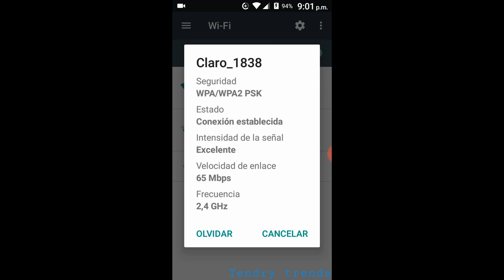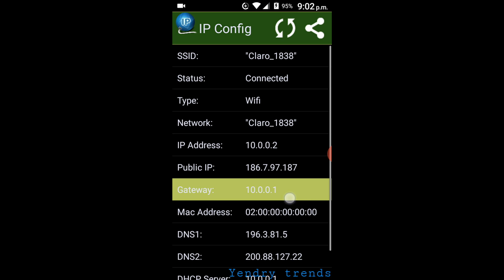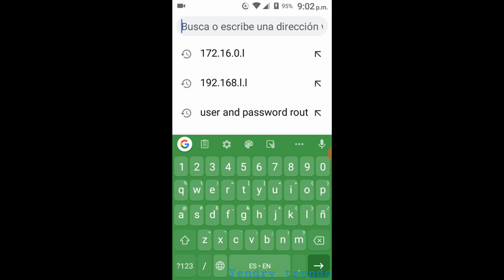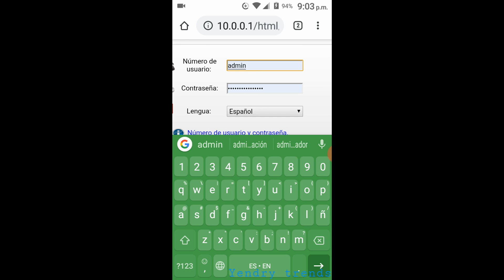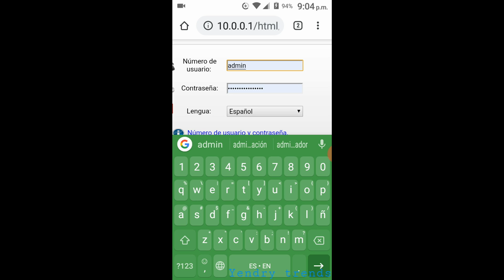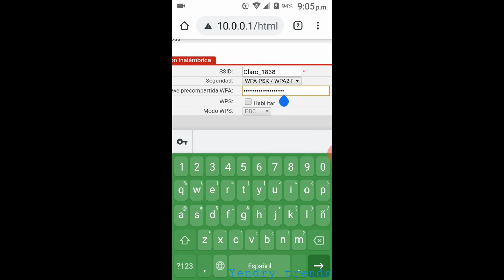Como cambiar la Contraseña de mi Wifi desde mi Celular 2020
En este: ("¡Nuevo Buen Vídeo!") les enseñaré a: Como cambiar la Clave del Wifi desde el Celular 2020. Van a poder cambiar la Contraseña de cualquier Modem o Router Claro, Telmex, Tigo, Telcel, Movistar, Altice, Orange, Viva, Tricom... De cualquier Fabricante, Marca o Modelo Huawei, Tp-Link, ZTE, CNT, D-Link, Linksys, Netgear, Thomson, Zyxel, Cisco, Asus... En cualquier Celular, Tablet, Ipad o Iphone; con cualquier Fabricante, Marca, Modelo, Versión de Android y Versión de IOS; es Bueno Dar Me Gusta, Comentar: ("Me Sirvió", "Me Funcionó", "Si Funciona"...), para que mas Personas se animen a ver este Vídeo por los Likes, Comentarios y porque realmente "Funciona este Vídeo" y es también una forma de agradecimiento por ser de gran ayuda para ustedes, Compartan el Vídeo para que mas Personas lo vean. (Lo que enseño y hago en mis Vídeos; "lo he comprobado, lo he hecho y verificado"). Suscribanse a este: ("¡Nuevo Buen Canal!") llamado: "Yendry trends", también: (Hagan clic, Toquen o Pulsen la Campana) para ver todos los: ("¡Nuevos Buenos Vídeos!") que subo en este Canal de Youtube, les van a gustar mis Vídeos son: Muy Buenos, Necesarios, Indispensables, Interesantes e Innovadores; Gracias por ver este y los otros Vídeos que he subido a Youtube, Me Gustó poder Ayudarles con este y mis otros Tutoriales.

directamente de Google Play Store de la Aplicación ("IP config") que usé en el Video para saber la Dirección IP del Router o Modem para poder entrar a la configuración del Router o Modem y asi poder cambiar la Contraseña.

de la Página que hablé para buscar el Usuario y la Contraseña de los Modem o Router.

(Para las Personas que quieran hacer Donaciones o Aportes, este es el Número de mi Cuenta de Ahorro o Cuenta Bancaria del Banco Banreservas: 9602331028 y muchas gracias por ayudar.)

Y esta también es la Página de mi Canal de Youtube: ("Yendry trends") creada por Yendry Nacor Heredia Campusano

Título Traducido: Como cambiar la Clave de mi Wifi desde mi Celular 2020, Come cambiare la password del mio Wifi dal mio cellulare 2020, How to change the Password of my Wifi from my Cellular 2020, Como alterar a senha do meu Wifi do meu celular 2020, Comment changer le mot de passe de mon Wifi depuis mon Cellular 2020, Как изменить пароль моего Wi-Fi с моего сотового 2020, วิธีเปลี่ยนรหัสผ่าน Wifi ของฉันจาก Cellular 2020,  Conas Pasfhocal mo Wifi a athrú ó mo Cellular 2020, Cách thay đổi Mật khẩu Wifi của tôi từ Di động 2020, আমার সেলুলার 2020 থেকে কীভাবে আমার ওয়াইফাইয়ের পাসওয়ার্ড পরিবর্তন করবেন, ਮੇਰੇ ਸੈਲੂਲਰ 2020 ਤੋਂ ਮੇਰੇ ਫਾਈ ਦਾ ਪਾਸਵਰਡ ਕਿਵੇਂ ਬਦਲਣਾ ਹੈ, अपने सेलुलर 2020 से मेरे वाईफाई का पासवर्ड कैसे बदलें, 如何从Cellular 2020中更改Wifi密码，如何從Cellular 2020更改Wifi密碼，Cellular 2020からWifiのパスワードを変更する方法、Cellular 2020에서 Wi-Fi 비밀번호를 변경하는 방법, كيفية تغيير كلمة مرور واي فاي الخاص بي من خلوي 2020 ،میرے سیلولر 2020 سے میرے وائی فائی کا پاس ورڈ کیسے تبدیل کریں۔